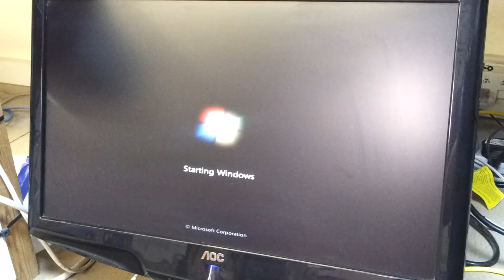New Build Boot Time - Non SSD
New install on W7 on a good spec pc. But using a standard hdd rather than a solid state disk.